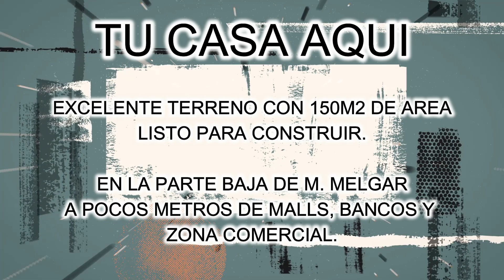✴️VENTA TERRENO - SANTA ROSA - MNO. MELGAR✴️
Un terreno en una excelente ubicación, en la parte baja de Mariano Melgar, Santa Rosa, con una formidable área: 150 M2, listo para construir la casa de tus sueños.
Vamos a conocerlo...
Mayores informes: 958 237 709